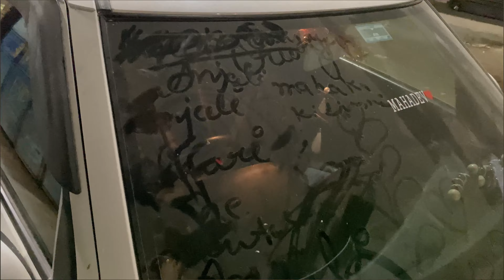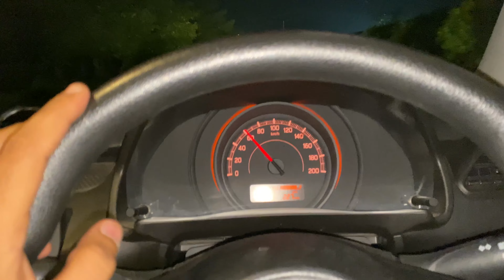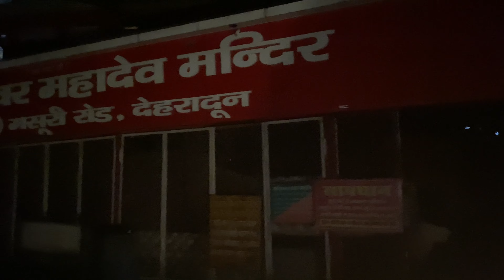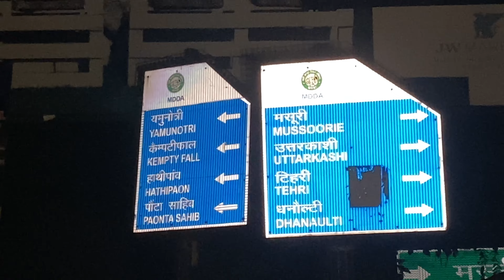Mussoorie ka Safar | Mussoorie vlog in hindi | Mussoorie Tourist place | Shagun Bhardwaj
Need support.